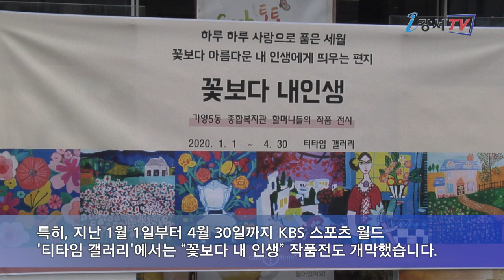어르신 우울예방프로그램 꽃보다 내인생_구민영상기자단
어르신들은 단조롭고 무료한 일상생활로 인해 우울증이나 비슷한 증상을 갖게 되는 경우가 있는데요.
미술활동을 통해 상상력을 키우고 취미활동과 담소로 건강하고 행복한 노후생활을 지원하는 프로그램이 좋은 평가를 받고 있습니다.
그 전시회 현장을 김계환 기자가 다녀왔습니다.

가양 5종합사회복지관에서는 지난 2014년부터 어르신들의 우울예방프로그램 “꽃보다 내 인생”을 진행해 왔습니다.

인터뷰 / 조인영 관장_가양5종합사회복지관
70세에서 80세 되시는 어르신들이 매일 무료하시고 지루하시면서 우울해하셨는데 우울예방 미술활동을 통해서 많은 친구가 생기고 또 자신들에게 몰랐던 큰 재능을 발견하면서 자신의 자존감을 발견하는 귀한 활동이 되었습니다.

매주 금요일에 진행되는 이 프로그램에는 많은 어르신들이 참여해 그림에 대해 배우고 익히며 열정을 불태우고 있습니다. 특히, 지난 1월 1일부터 4월 30일까지 KBS 스포츠 월드 ‘티타임 갤러리’에서는 “꽃보다 내 인생” 작품전도 개막했습니다.

인터뷰 / 김해진_미술강사
우리 어르신들이 행복하게 시간을 보내며 그리신 그림들을 전시하게 되어서 너무 기쁩니다.
앞으로도 어르신들이 오래오래 건강하고 행복하게 작품활동하시길 바랍니다.

이번 전시회는 여섯 분 어르신들의 작품으로 우연히 작품들을 본 ‘티타임 갤러리 큐레이터 변선희씨’와
그 지인들이 뜻을 모아 작품 전시회를 개최하게 됐습니다.

인터뷰 / 정운례
복지관에서 선생님들이 그림을 가르쳐 주셔서 정말 행복하고 고맙습니다.

“꽃보다 내 인생” 프로그램을 통해 어르신들의 작품은 매년 질적 수준이 향상되고 있으며 우울증 예방에도 좋은 효과를 거두고 있습니다.

그림을 그리며 어르신들은 우울증을 예방하고 이번 작품전을 통해 성취감도 느끼며 2020년 한해도 어르신들이 기쁨과 행복을 누리는 강서구가 되길 기대합니다.
강서구민 영상기자단 김계환입니다.

리포터 : 김계환 / 기사 : 김청길 / 촬영 : 김청길, 김계환 / 편집 : 김청길